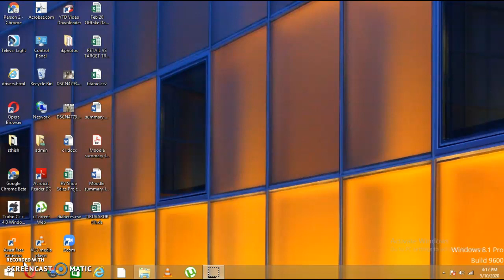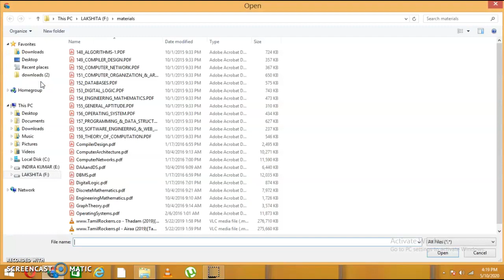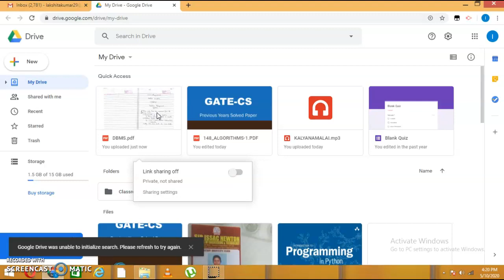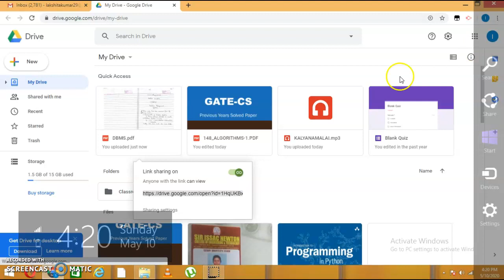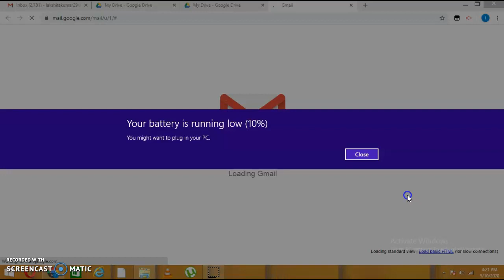How to create link for files by A.Indiradevi-AP/CSE-SINCET